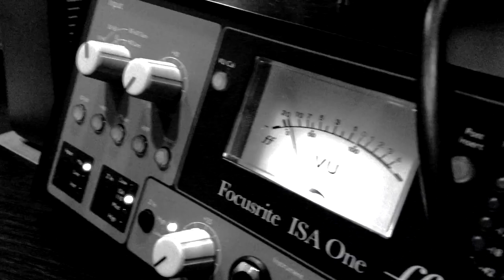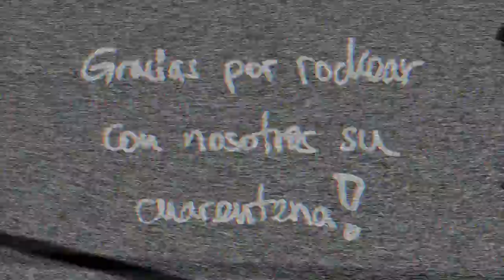Salaz & the Weird Fishes - Don't stop rockin' (Official Music Video)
DON'T STOP ROCKIN'

Video Production: Nicolás Sáenz Galvis
Music Production: Alejandro Viloria
Music Co-Production: Santiago Salazar
Guitars: Santiago Salazar & Cristian Ortiz
Bass: Germán Castro
Drums: Nicolás "NIKO" Cabrera
Vocals: Santiago Salazar (lead), Cristian Ortiz & Germán Castro
Album: Don't Stop Rockin' - EP
Year: 2020

LYRICS

Rock!
When you want to keep some distance with the,
World!
When you want to escape from people that you,
Loathe!
When you try to do some stuff you know it's wrong,
Yeah, you know it’s wrong.
Rock!
For your own you’ll lose control, and so,
Roll!
Over all the obstacles you know,
No!
Don’t stop rollin’ around the clock,
Rolling ‘round the clock,

Don’t stop rockin’ and don’t stop rollin’,
Let’s get to the pub and keep rock n’ rollin’,
Stay with me drinking ‘til the morning,
Knock knock knocking, and keep on mocking,
I’m trying too hard to stay alive all night,
All day long with my rock n’ roll yeah!

Hey Pony Tail!
What are you looking for now?
My cocktail!
Made of rock n’ roll and perfect,
Smell!
All the places you’ve been waiting for a man,
Looking for rock n’ roll honey?
Rock!
If you wanna lose your mind, yeah,
Rock!
If you want a pool of wine, yeah,
Rock!
If you’re having heart attack, yeah,
Rock as you were dying,
Rock as you were dying c’mon!

(SOLO)

All day long, with my with my rock n’ roll...

PRODUCT 100% MADE IN COLOMBIA